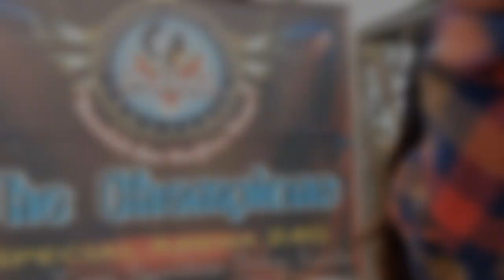🔴 PUNAYAMA ANTI JEMUR‼️ RAWATAN SETINGAN MURAI BATU JUARA LOMBA SURYA JALI GARUDA MUDA SF KLENDER